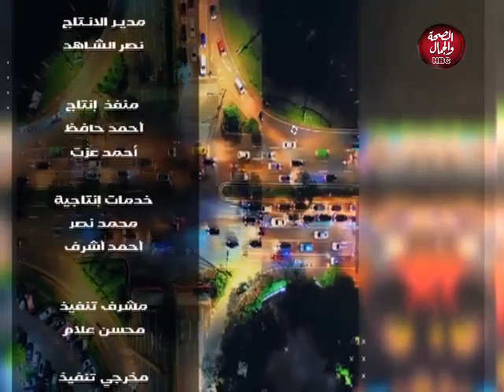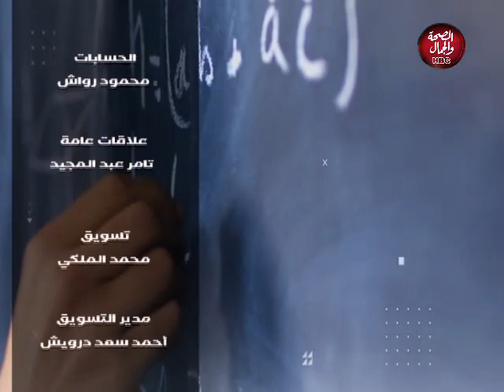أولادي جننوني | القيم الإجتماعية للأطفال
تقديم : عمرو إسماعيل
في ضيافته : عبد الرحمن عاشور ـ أخصائي اجتماعي

قناة_الصحة_والجمال# برامجنا